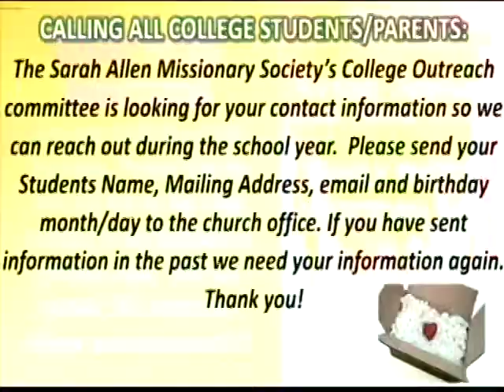Fresh Fire Young Adult Sunday; September 30, 2018 Pt. 1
[Streaming via CCLI license- we do not own the © to the worship music ministered ]
***We do not intend to infringe upon the copyrights of anyone during our worship service. All music, videos or otherwise are intended for the purposes of worship.